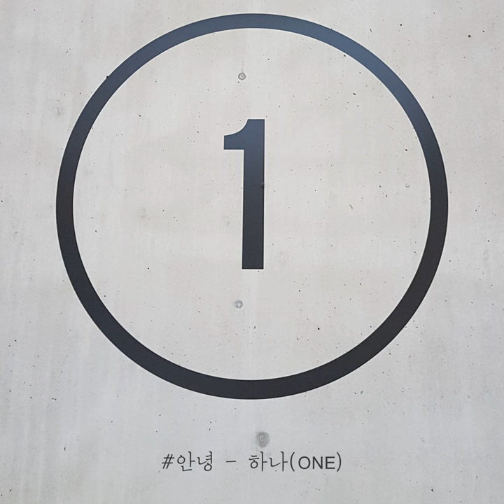ONE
ONE · An Nyeong

Vocals: An Nyeong
Composer: An Nyeong